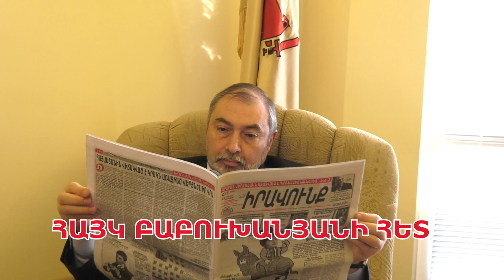«Հանուն նոր Միության» շարժումը հանդես կգա նաեւ «Ազգի ձայնով»